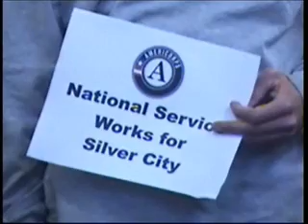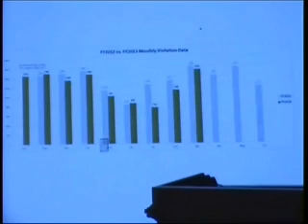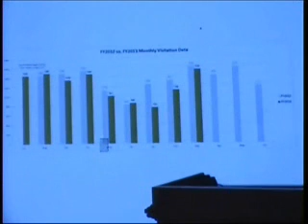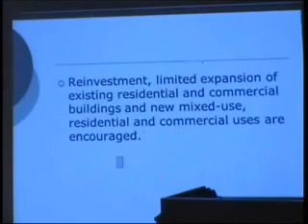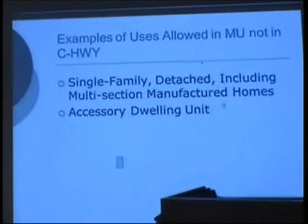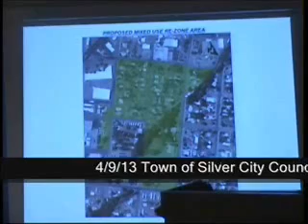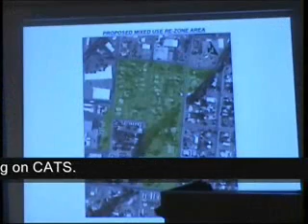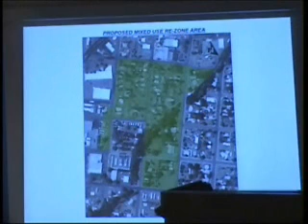April 9, 2013, Silver City Town Council meeting